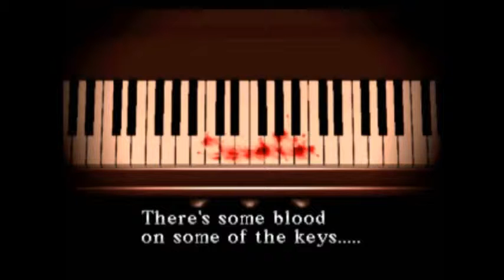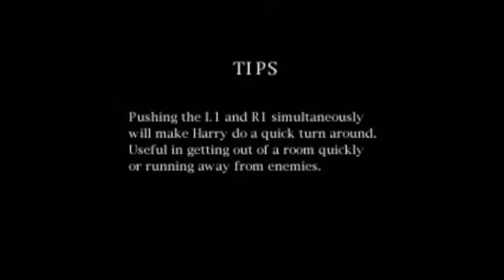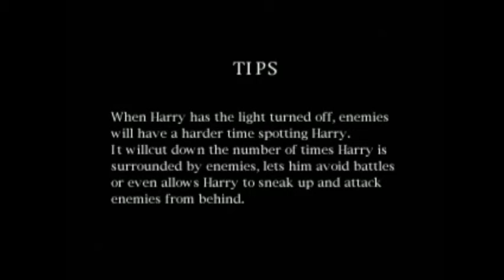Let's Play: Silent Hill - Part 4 [...about how not to fight Grey Children]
Warning: There are violent and disturbing images in this game.

My first of hopefully many LPs